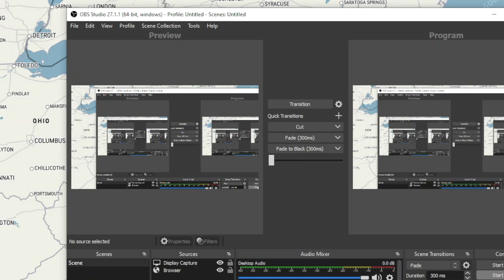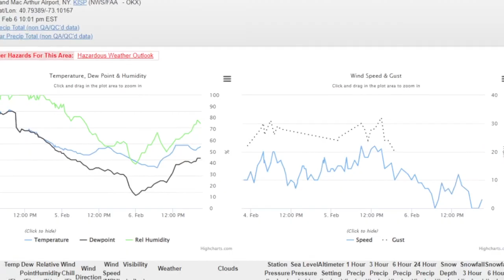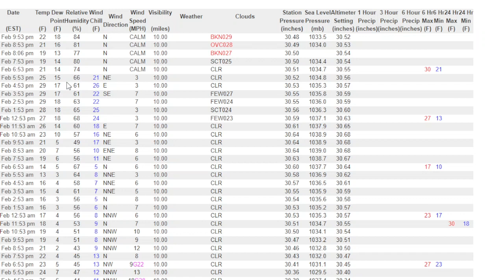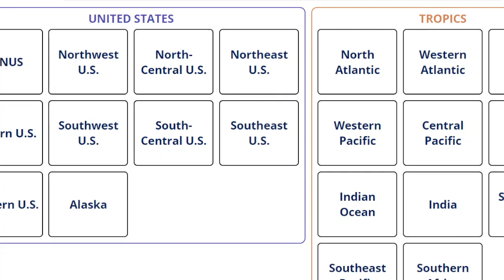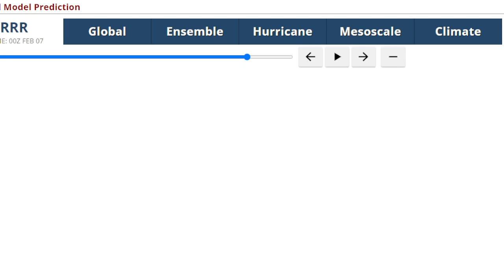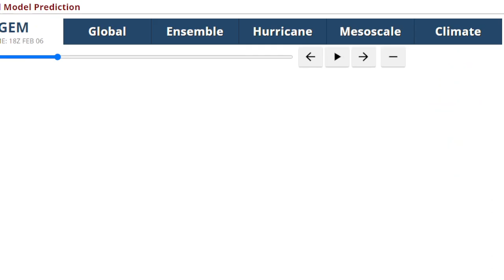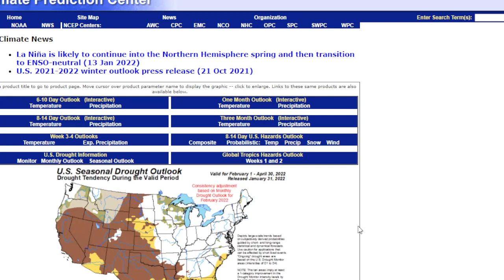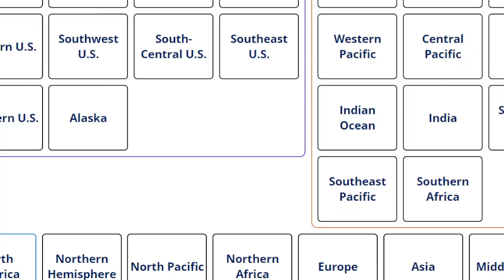Weather Update: A Break From The Cold As Rain Will Be In The Forecast Tomorrow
Last day that will be below freezing for a while, as warmer air moves in with an onshore flow tomorrow, as there will be a chance for showers that may start as a wintry mix transitioning to rain tomorrow, as a weak coastal low tracks offshore, steadier rain will develop tomorrow night, the best chances of heavier rainfall will be over Eastern Long Island but it could shift west. We dry out Tuesday with sunshine and highs around 40 degrees. This week will be milder with no arctic air and temps will be above normal as we get into Wed & Thu, with a brief cold day on Friday and then a return to warmer air by the weekend. It will also be dry as tomorrow should be the last day we have to deal with precipitation for a while.